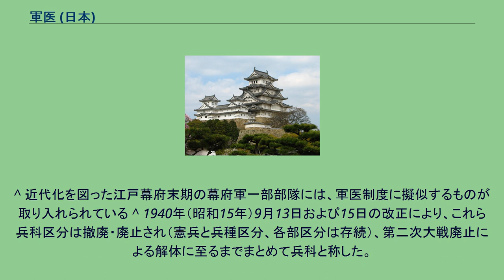軍医 (日本)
本項では主に日本の軍医について詳述する。
日本の軍隊における本格的な軍医制度は、明治の日本軍（陸海軍）建軍とともに始まった。
明治30年4月8日、石黒忠悳が「陸軍軍医総監」（中将相当）に任命された際の辞令書。
発令者は首相松方正義 まず帝国陸軍において1871年（明治4年）3月、松本順が兵部省病院御用掛となり、ついで同年8月に軍医頭（ぐんいのかみ）に任ぜられた。
1873年（明治6年）5月には陸軍少将相当官たる陸軍軍医総監から陸軍少尉相当官たる陸軍軍医補までの階級が規定された。
後に陸軍軍医の最高官は陸軍軍医中将（陸軍軍医総監から改称）、最終職は陸軍省医務局長となる。
帝国海軍においては、1872年（明治5年）5月に戸塚文海が海軍省五等出仕となり、翌年8月には海軍中佐相当官の海軍大医監に就任した。
陸海軍ともに、明治初期は軍医学校で医師を養成して軍医を補充していたが、のちには大学医学部や医学専門学校（医専）の卒業生を公募採用する方法に変った。
第二次世界大戦終戦後、陸海軍の解体と共に陸軍病院・海軍病院は国立病院へと移管される。
また、戦後の医師不足から軍医に対する公職追放は現職幹部などに限定されて多くが国立病院の医師として留まった。
帝国陸軍においては、歩兵・砲兵・騎兵・工兵・輜重兵・航空兵・憲兵といった職種を兵科（兵種）と、軍医・獣医・経理・軍楽・技術・法務といった後方職種は各部とし、医療関連の各部は衛生部と称した（定色（兵科色）は深緑色）。
また衛生部は更に軍医・薬剤・歯科医・衛生に細かく分類される。
現役軍医は医学部1年生の中から陸軍軍医委託生を試験で採用し、卒業後は各歩兵連隊で軍医見習士官として隊附勤務を行う。
委託生は、毎年夏休みに軍人としての最低限の基礎訓練を受けるために歩兵連隊に1ヵ月ほど入営（入隊）し、主として歩兵としての教練を学んだ。
ちなみに1年生と2年生は歩兵連隊で訓練を受け、3年生以上は騎兵連隊か砲兵連隊で乗馬教育を受けた。
これは、軍医将校が乗馬本分者である事から考慮されたものである。
入営中の委託生は陸軍士官学校や陸軍航空士官学校などの士官候補生に準じる者として取り扱われた。
軍服は士官候補生と同じく下士官兵用の官給服に、また士官候補生や見習士官と同じ金星の襟部徽章を右襟に、左襟には隊附勤務を行っているアラビア数字の連隊番号（隊号章）を付する。
さらに金星の隣には、医学の神である大国主命（オオクニヌシノミコト）の神話にちなむ五本の蒲の穂をデザインし、昭和5年制式までの立襟上衣には衛生部定色・深緑色の襟章を、昭和13年制式の折襟上衣には右胸のM字型の胸章を佩用した。
その後大学・医専を卒業と同時に、陸軍曹長の階級で将校待遇である軍医見習士官となり、歩兵連隊において3ヵ月の歩兵見習士官教育（主に将校教育）を受ける。
その後実施学校たる陸軍軍医学校の乙種学生となり、同校入校と同時に大卒者は陸軍軍医中尉、医専卒者は陸軍軍医少尉に任官し晴れて軍医将校となる。
乙種学生の教育期間は1年であり、さらに上級の教育課程として甲種学生課程があった。
これは乙種学生卒業者から、師団軍医部長の推薦を経て選抜試験を行い採用する。
期間は乙種と同じく1年であった。
また精神科や口腔外科、基礎医学など専門的な科目を専攻する者は2年間の部外研修も認められていた。
予備役軍医の場合は、もともと一年志願兵制度により予備役軍医に任官したが、1932年（昭和7年）から幹部候補生制度に改められている。
これは医師免許を有する者が現役兵として入営した場合、一期の師団長検閲後、衛生部軍医予備役士官を志願するというものである。
試験と選考により合格者は甲種（甲幹。将校要員）と乙種（乙幹。下士官要員）とに分けられ、階級は陸軍衛生上等兵になる。
原隊内で実務の教練を受けながら、3ヵ月後に甲幹は陸軍衛生軍曹になり陸軍軍医学校に入校、半年間の教育を受けて陸軍衛生曹長となり軍医見習士官となる。
乙幹は陸軍病院などで訓練を受け、3ヵ月後に陸軍衛生伍長となり部隊に配属された。
日中戦争（支那事変）の影響で1937年（昭和12年）から医師の不足が深刻化し、軍医予備員制度が発足した。
あらかじめ軍医予備員を志願した45歳以下の医師は、教育召集を受けてもいきなり陸軍衛生上等兵の階級が与えられる。
そして、一般の内務班とは別に、軍医予備員のみで歩兵連隊で1ヵ月教育され、そののち陸軍衛生伍長に任官し3ヵ月間陸軍病院で教育を受け、召集解除の時に予備陸軍衛...